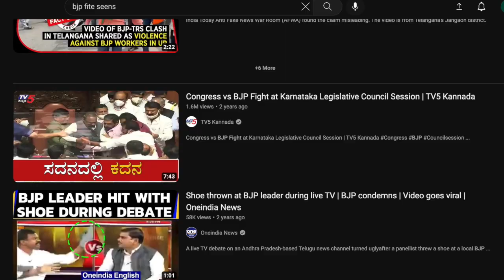ADMK + DMK + கழுவேத்தி மூர்க்கன் + BJP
பதிப்புரிமை இல்லாத வீடியோக்களைக் கண்டறிவது எவ்வளவு சவாலானது என்பதை நாங்கள் புரிந்துகொள்கிறோம், அதனால்தான் நீங்கள் எந்தக் கட்டுப்பாடும் இல்லாமல் பயன்படுத்தக்கூடிய உள்ளடக்கத்தைக் கட்டுப்படுத்தவும் உருவாக்கவும் நாங்கள் கடமைப்பட்டுள்ளோம். நீங்கள் யூடியூபராக உங்கள் திட்டங்களுக்கு காட்சித் திறனைச் சேர்க்க எங்கள் வீடியோக்கள் சரியானவை.

Copy & Paste Description This  link